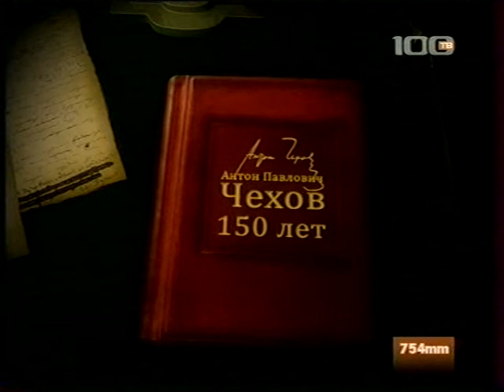Читаем Чехова-Даниил Штода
Из цикла "Читаем Чехова" на канале "100ТВ"